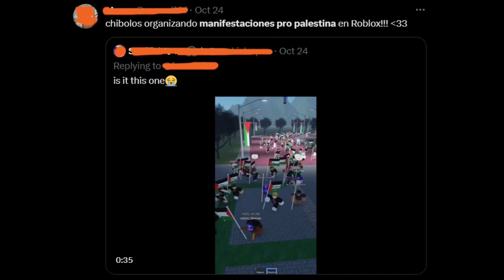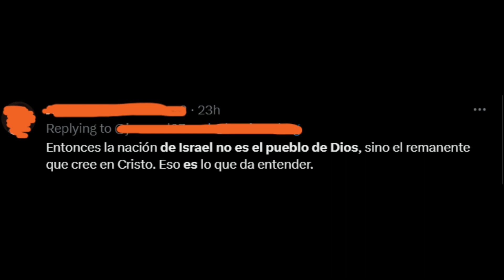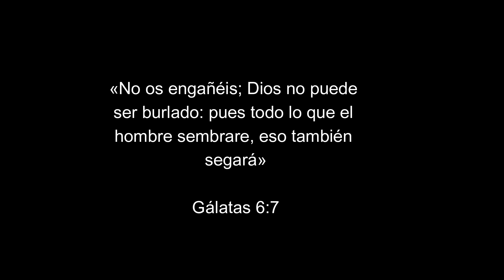Cómo la prensa y la teología han afectado nuestra perspectiva sobre Israel y el antisemitismo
Este canal está dedicado a la sana divulgación bíblica y teológica en Latinoamérica y el mundo de habla hispana. Teología, filosofía, espiritualidad cristiana y otras materias afines.
Somos anfitriones del programa El podcast de Romanos 1.16. Comprometidos con la verdad y con el amor al prójimo.
J. P. Martínez  es teólogo y escritor mexicano. Especialista y posgrado en Derechos Humanos por la UOC (España), Maestro en Teología por el MINTS (EEUU) y Licenciado en Derecho por la UABC (México). Alumno de posgrado en el Dallas Theological Seminary. Es autor de El Grito de la Serpiente 3era. Ed. Rev. (2020), Salvos Por Su Sola Gracia (2021), Creo (2022) y ¿El dispensacionalismo es mitología? (2022), entre otras obras.
COMPRA el libro Salvos por su sola gracia, 2da.
COMPRA el libro El Grito De La Serpiente, 3era. Ed.